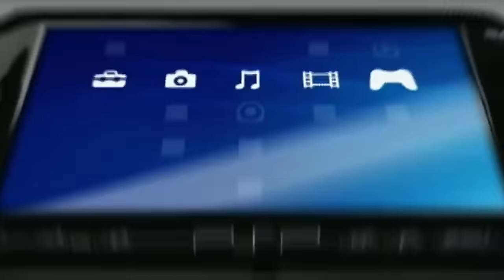Onze onvoorwaardelijke liefde voor Nintendo door de jaren heen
De afgelopen week kwam Nintendo met een nieuwe Direct. De beelden van een paar (remasters van) oude klassiekers zoals de Super Mario RPG, Paper Mario en Mario & Donkey Kong bezorgden ons direct warme gevoelens. We zien de trailer en denken direct 'dat komt wel goed, dat wordt een topper'. Er zijn weinig developers die deze uitwerking nog op ons hebben. Met dank aan de vele Triple A releases die bij launch niet af waren en de franchises die opeens in een game as a service moest worden omgebouwd. Dat gevoel krijgen we bij Nintendo nooit. Hoe komt dat? Waarom hebben we zoveel vertrouwen in het werk van deze Japanners? Drie N-liefhebbers bij Gamekings gingen achter de desk zitten en kletsten met elkaar over hun passie voor de Japanse speelgoed gigant.

Wanneer speelden de drie hun eerste Nintendo-game?

Boris, Jasper en Koos spelen al vanaf jongs af aan Nintendo games. En tot op de dag van vandaag blijven ze het werk van Miyamoto en de zijnen zeer waarderen. In dit gesprek hebben de drie het over hun liefde voor deze brand. Over de games van Mario, Zelda en Samus. Wanneer speelde ze hun allereerste Nintendo game? Weten ze dat moment nog? Was het liefde op het eerste gezicht en is die liefde nooit bekoelt geweest? Bijvoorbeeld tijdens de periode van de GameCube, de Wii U en/of de Wii?

Wat maakt de games van Miyamoto cum suis zo speciaal?

Games van Nintendo zijn zelden slecht. Dat is niet onze subjectieve mening. Kijk op Metacritic en je ziet wat we bedoelen. Wat maakt Nintendo precies zo goed en tijdloos? En waarom kunnen andere developers dat niet? Ze hebben immers allemaal de beschikking over dezelfde technische hulpmiddelen. Wat is hun favoriete Nintendo game? En balen ze ervan dat de Japanners niet wat krachtiger hardware maken? Vragen genoeg dus voor een interessant gesprek dat iedereen die ook van Nintendo houdt een plezier zal doen.